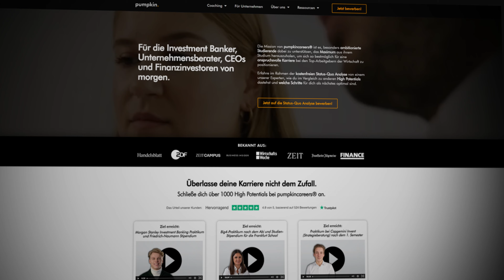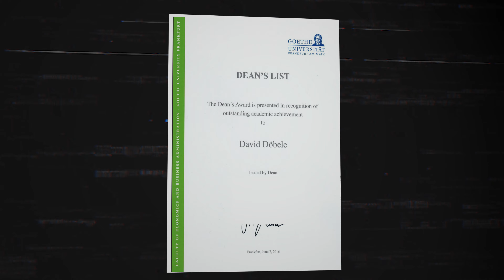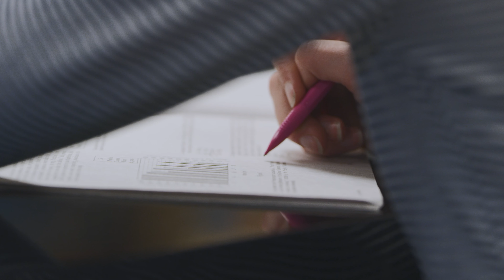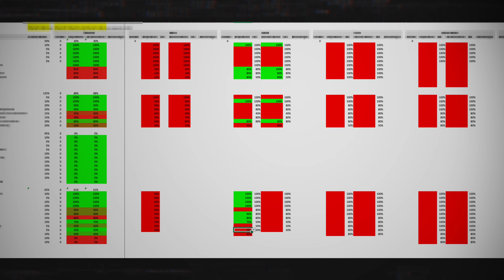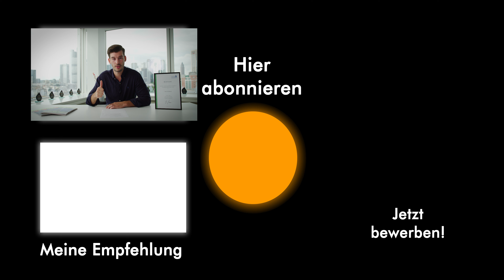5 Erfolgs-Prinzipien von 1,0er-Studenten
In diesem Video erkläre ich dir 5 Erfolgs-Prinzipien, die Top-Studenten befolgen, um Bestnoten im Studium zu erzielen.

Eine Gesamtübersicht über alle unsere bisher veröffentlichten Reports findest du übrigens